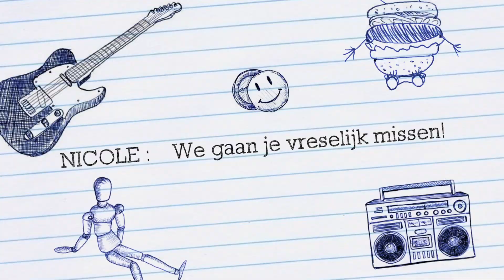Nicole gaat Flex verlaten